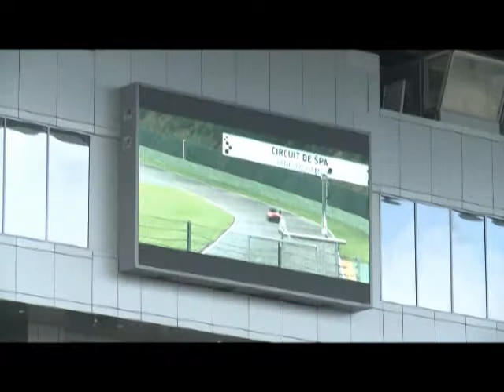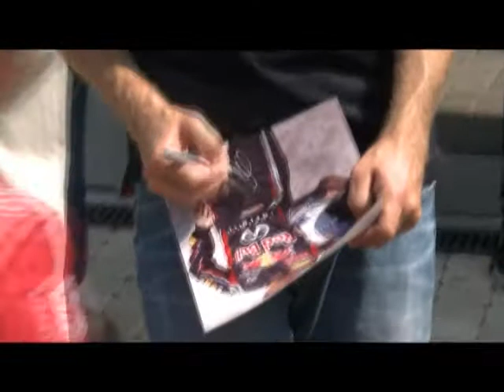Пилот Формулы-1 Феттель оценил трассу в Сочи Новости 24 Эфкате Сочи